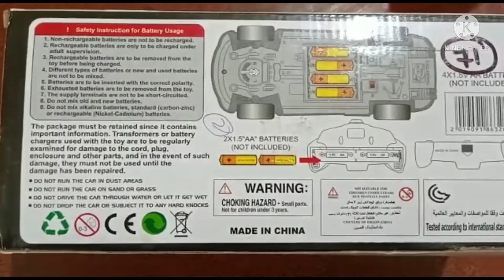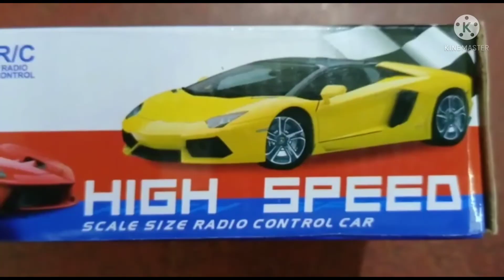Remote control car latest design | Play toys for kids in low price